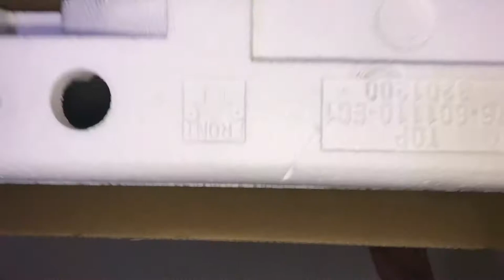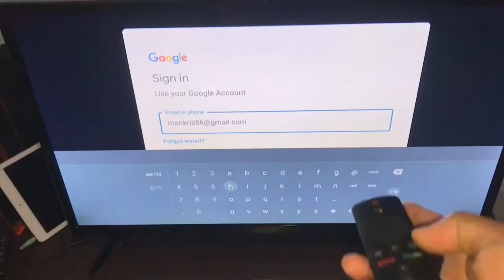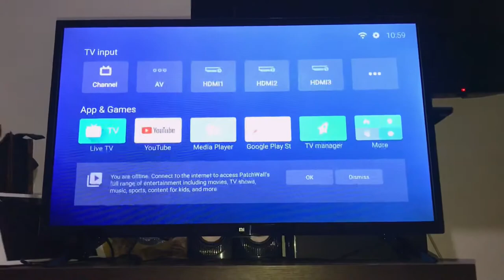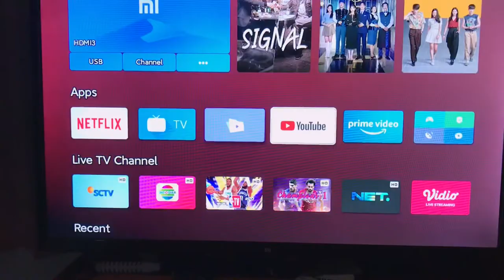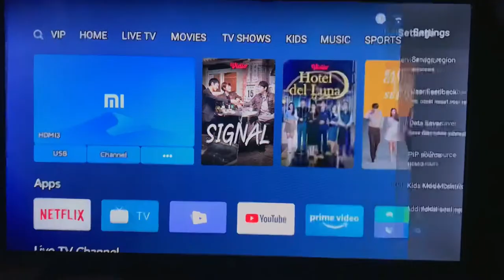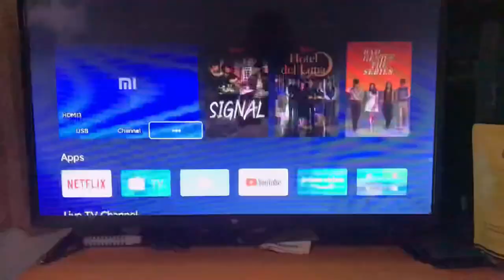SMART TV MURAH 2JT | Unboxing Xiaomi Mi TV 4 32 Inch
Pren Bli mau sugest smart tv murah cuma 2 jt aja, cus lihat video untuk lengkap nya